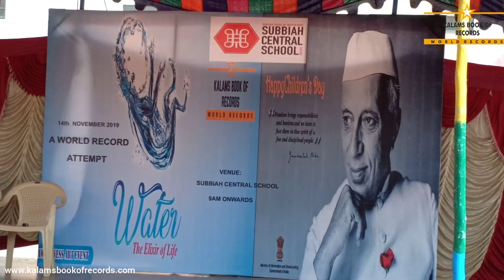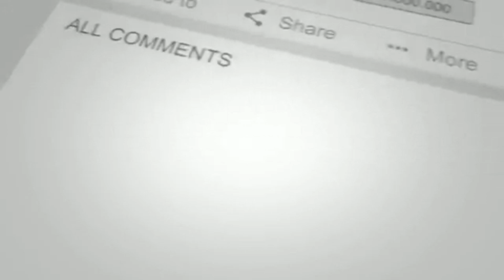WORLD_RECORDS l Awareness Of Save Water With the Concept Of Imagine a Day Without Water l KBR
SUBBIAH CENTRAL SCHOOL,
College Road, Tirupur, Tamilnadu organized a world record attempt to create awareness on the importance of water conservation by means of a drawing event where students get involved in creating drawings with the concept of "IMAGINE A DAY WITHOUT WATER" 524 Students from the school participated in the event by drawing pictures simultaneously in 1 hour to create
awareness. They set a new world record on 14th November 2019 at Subbiah Central School, Tirupur,Tamilnadu, India. This achievement is registered in Kalam's Book of Records.

kalams_book_of_records